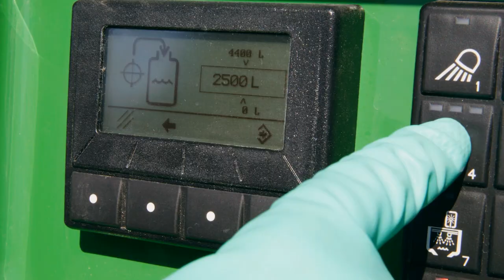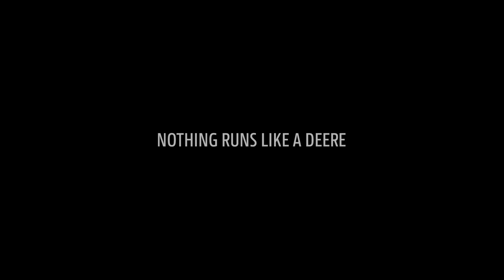R900i Beauty video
John Deere